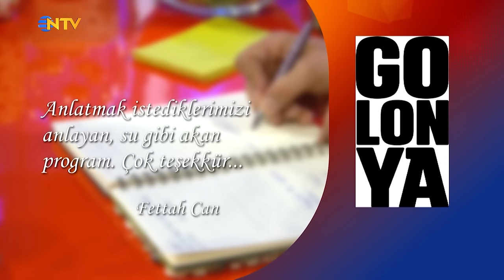Bambaşka Sohbetler 262. Bölüm - Fettah Can | "İstanbul İnsanın Zamanını Çalıyor!"